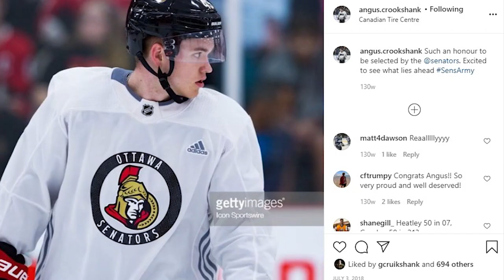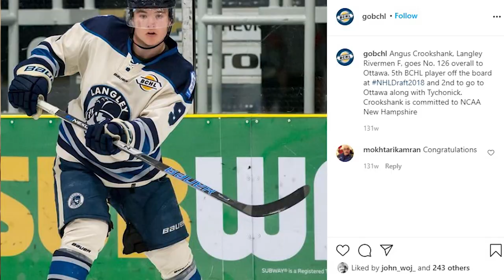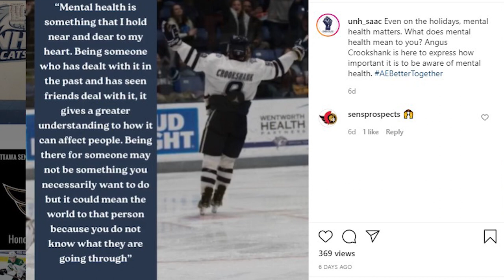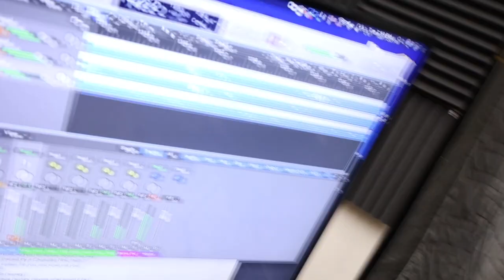Angus Crookshank l Pucks in Deep Ep. 50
On this week's episode of Pucks in Deep we sit down with Junior forward for the UNH Wildcats, Angus Crookshank. Angus talks with the boys about gearing up for the 2nd half of the season, what it's like to play for a passionate hockey school, how he made it to D1 Hockey, winning the WJAC-19 Gold Medal with Canada, and more! Let's grow the game of College Hockey!